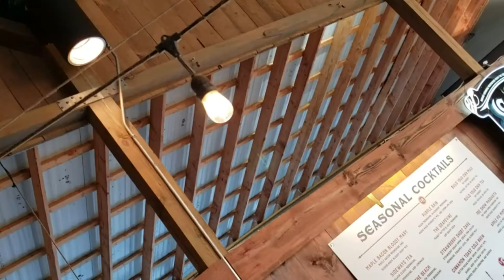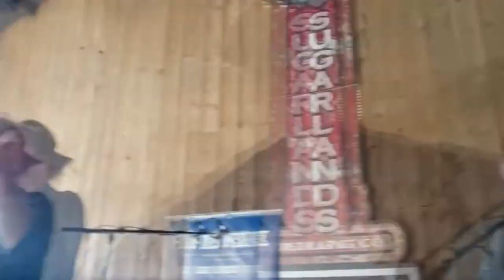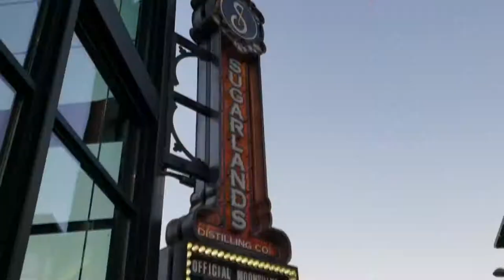We're Gonna Make It - Fish Fisher